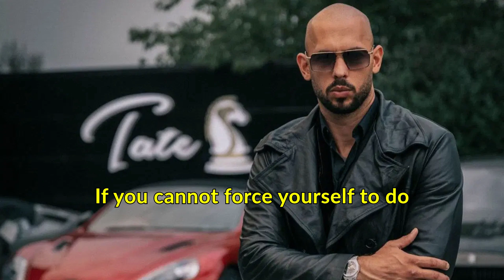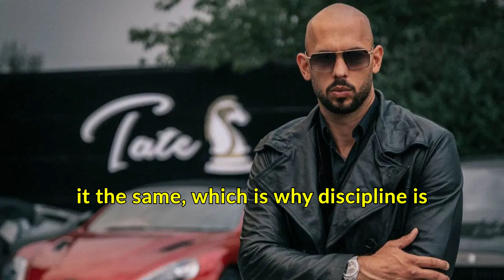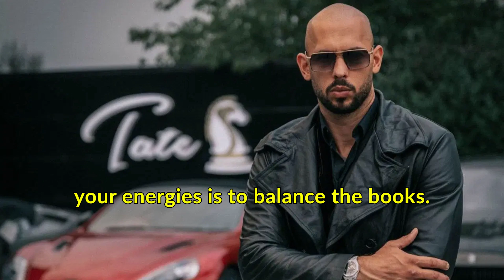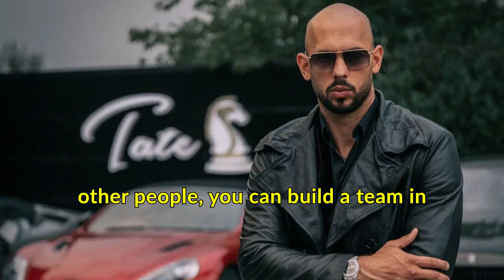The Tate Method: Breaking Free from Inertia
Get ready to ignite your inner fire and break free from the chains of laziness. In this powerful motivational speech, Andrew Tate delivers a no-nonsense message that will challenge your mindset and inspire you to take action. Discover the strategies and techniques to overcome procrastination, develop discipline, and achieve your goals.